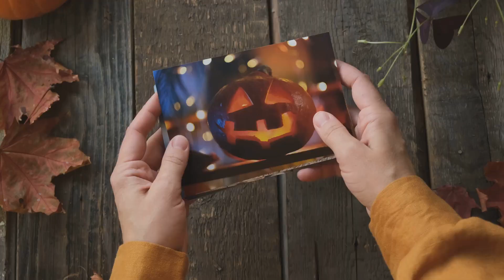The Spookiest Halloween Celebrations Around the World REVEALED!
Places with the Best Halloween Celebrations Around the World 🎃 | Spooky & Thrilling Destinations"

"Looking for the best places to experience Halloween like never before? 🎃✨ Join us as we explore the most iconic Halloween celebrations around the globe! From haunted cities in the USA to eerie festivals in Europe and spooky traditions in Asia, we uncover the origins, cultural values, and chilling experiences that make each destination unique. Get ready to dive into the spooky atmosphere, witness mesmerizing scenes, and discover how Halloween is celebrated worldwide.

**Welcome to Journey Junction!**

Discover the world one journey at a time. At Journey Junction, we bring you closer to breathtaking destinations, hidden gems, and cultural experiences from around the globe. Whether you're an adventurer seeking new thrills, a history buff interested in the stories of ancient lands, or simply someone who loves to explore, our channel is your ultimate travel companion.

In addition to our exciting travel content, we also provide valuable immigration advice to help you navigate the complexities of moving to new countries. From visa tips to residency options, we're here to guide you every step of the way.

Join us as we explore new places, share travel tips, dive into the latest trends in the travel industry, and offer expert insights on immigration. Get ready to be inspired, informed, and entertained as we take you on a virtual tour to some of the most amazing places on earth.